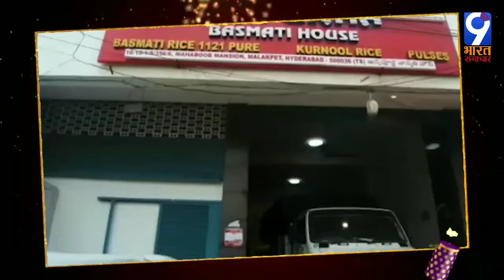राजेंद्र नगर पुलिस स्टेशन में मारपीट और लूट का मामला दर्ज/9 BHARAT SAMACHAR